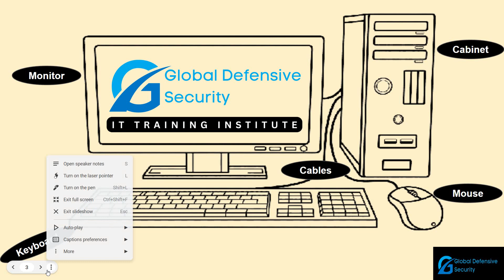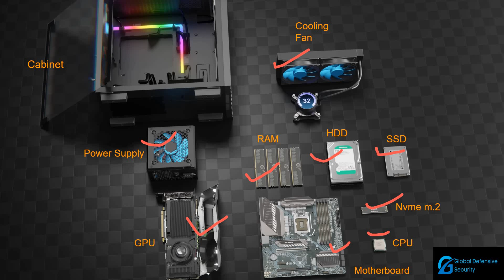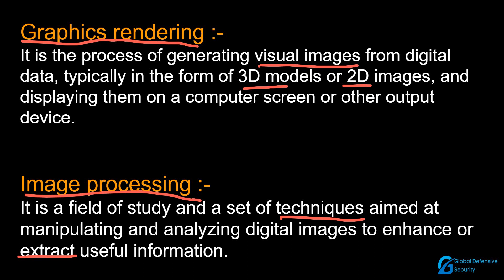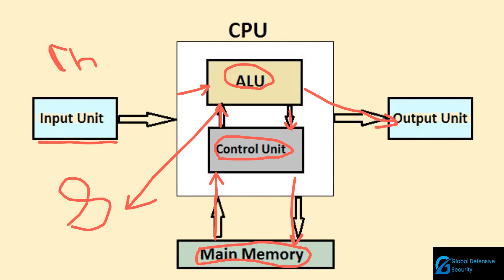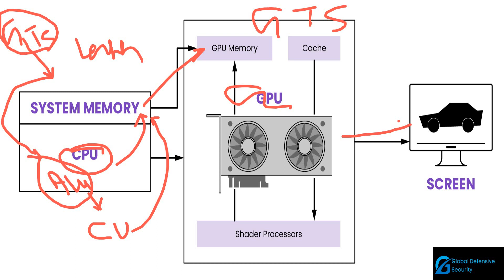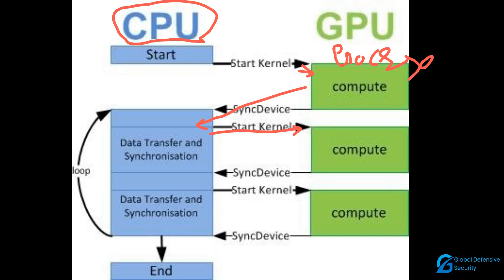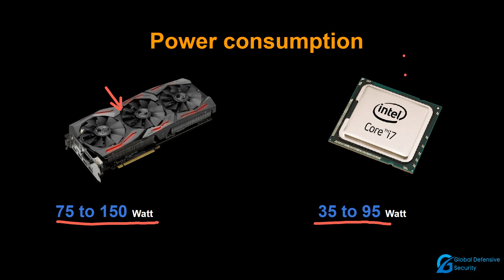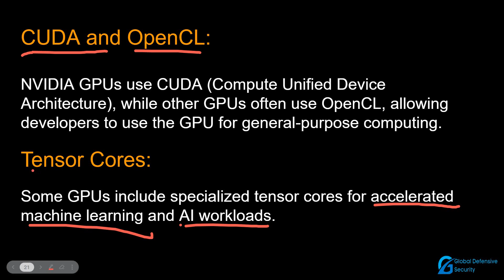Inside a GPU || Basics of Computer Hardware || Day 3 || By GDS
Join us for this engaging Ethical Hacking Live Training and equip yourself with the tools and knowledge needed to ethically assess and enhance the security of computer systems, networks, and applications. Take a step towards becoming a trusted cybersecurity professional in the ever-evolving digital landscape.